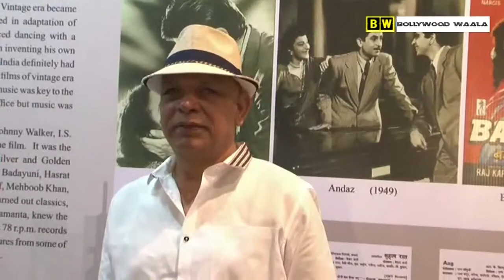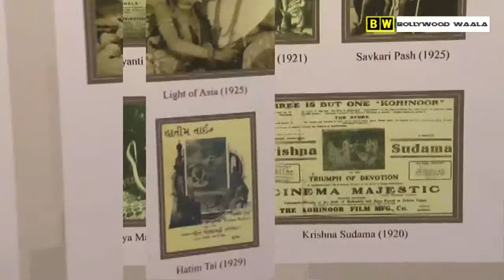CINEMA AND THE CITY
CINEMA AND THE CITY  Lecture Series, Film Screenings and Guided Walks